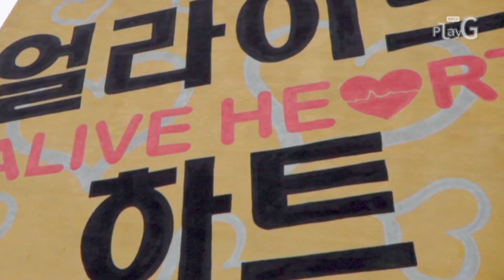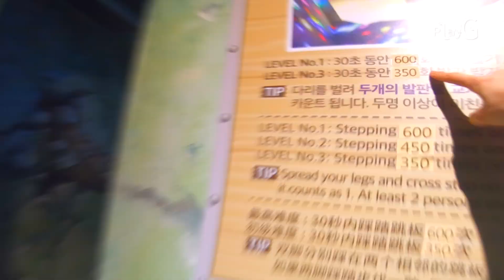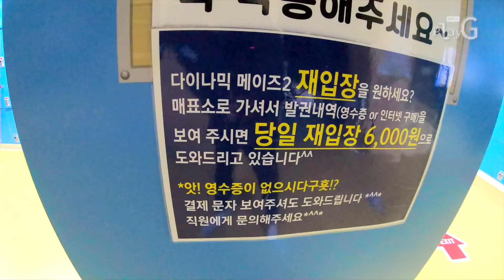★속초여행★ 액티비티 여행은?! 속초 다이나믹 메이즈 Travel Korea / Gangwon do trip : [Experience] Sokcho Dynamic Maze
강원도 어디가지? 속초 가볼만한 곳이 어디있을까? 더워 죽겠는데 실내 놀이 없어?
이런 분들에게 딱 맞춤 액티비티 체험공간을 소개합니다!

뜨거운 여름 ! 속초에서 즐기는 13가지 액티비티한 탈출 미션!
다채로운 체험을 할 수있는 속초 다이나믹 메이즈를 확인해 보세요!

Hot summer! 13 active escape missions in Sokcho!
Check out Sokcho Dynamic Maze for a variety of experiences!

강원 속초시 원암학사평길 88
88 Wonam Hak Sapyeong-gil, Sokcho, Gangwon-do

다이나믹메이즈 1인(대소공통)- 12,000
액션패키지 1인(대소공통)- 18,000

Dynamic Maze 1 person (small and medium)- 12,000
Action Package 1 person (Common) - 18,000

📢BGM
✔️Track - Le Gang - Mexicana en Lelé